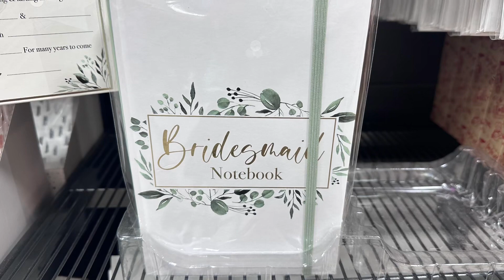Bride to be Collections in Home Bargains | Home Bargains shopping